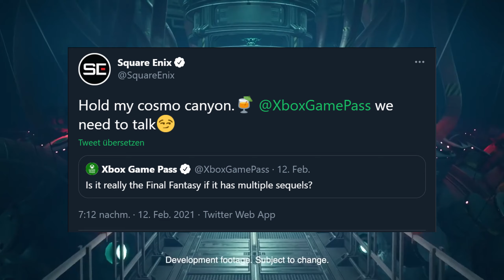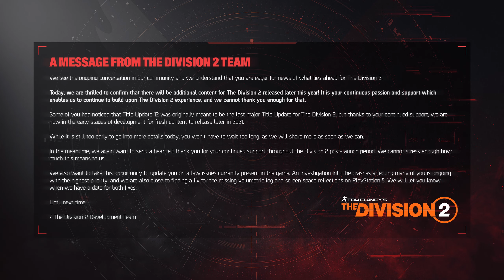FINAL FANTASY VII REMAKE IM GAMEPASS? | THE DIVISION 2 BEKOMMT NEUEN CONTENT | XBOX SERIES X NEWS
Heute sprechen wir über die Neuzugänge für den Monat Februar im XboxGamePass.
| Final Fantasy VII Remake Gameplay | Xbox Series X Gameplay Deutsch | Xbox Series X & Xbox Series S Deutsch |
Gezeigtes Material für die Spiele wurden von den Offiziellen Youtube Kanälen der jeweiligen Publisher runtergeladen und hier im Video eingestellt.
Die auf diesem Kanal veröffentlichten Inhalte unterliegen dem deutschen Urheberrecht und Leistungsschutzrecht.